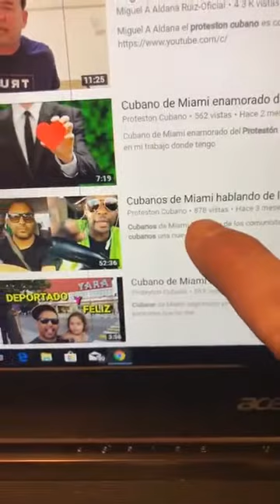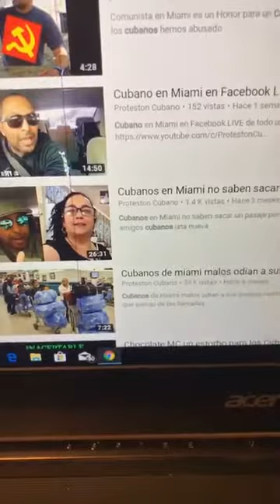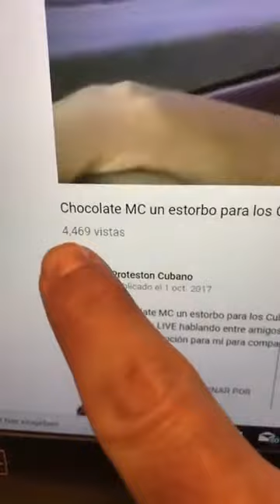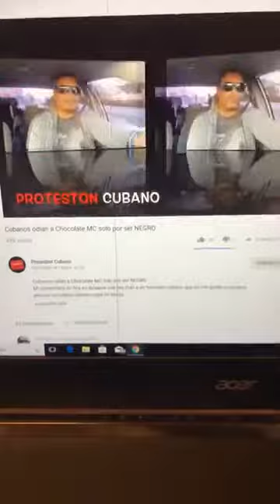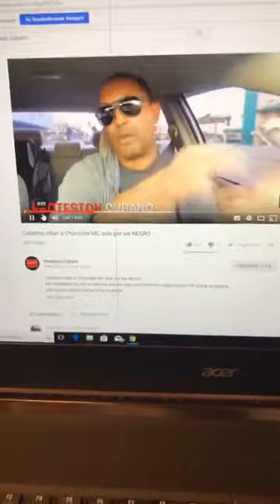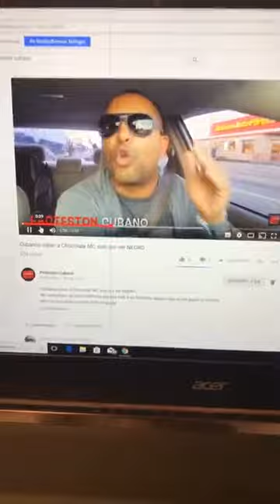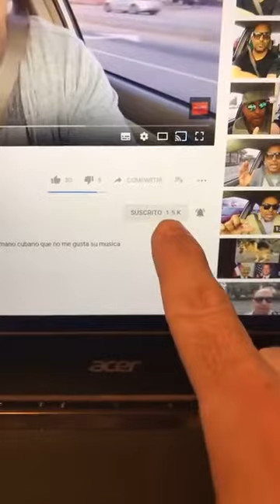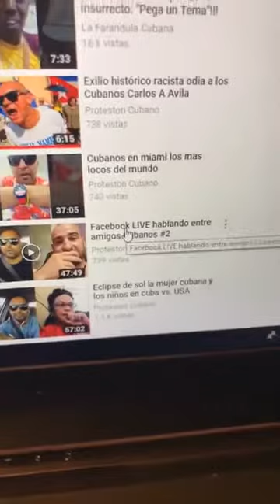Arnaldo Ochoa un comunista cubano del G2 en alemania